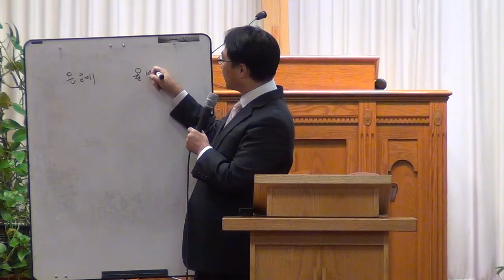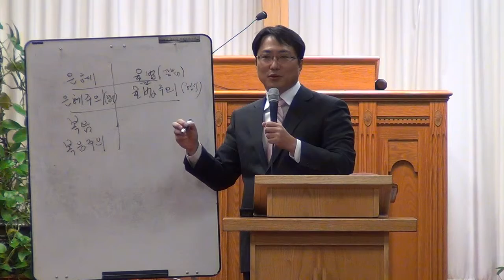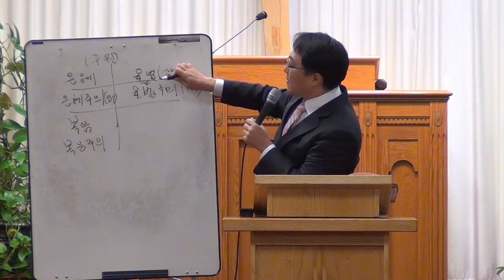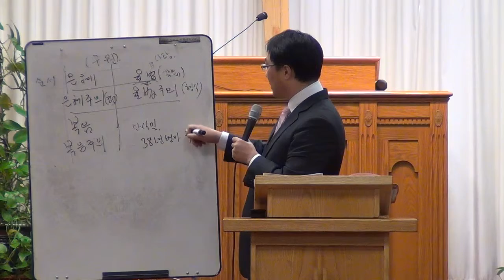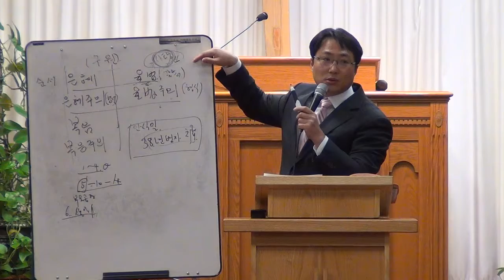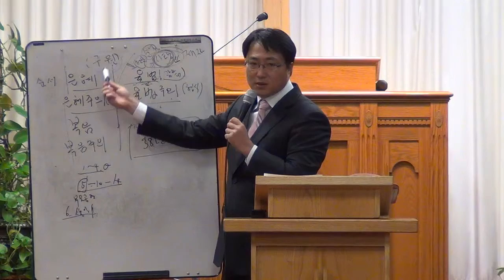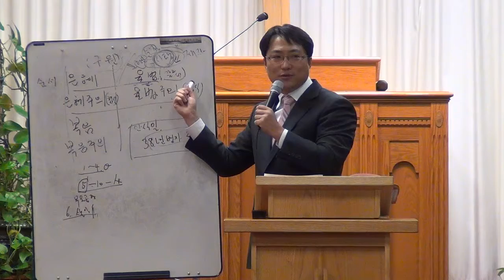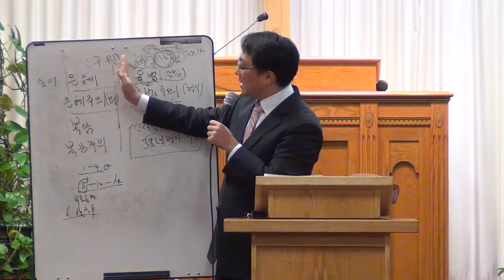20140129 W Joh 21